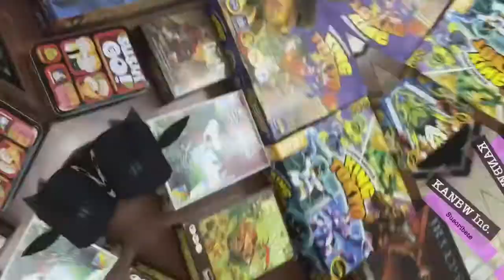- Adelanto - Caminando Ando! - Expo Asia (Estandartes CUU / Escuela de Karate)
Redes Oficiales!!